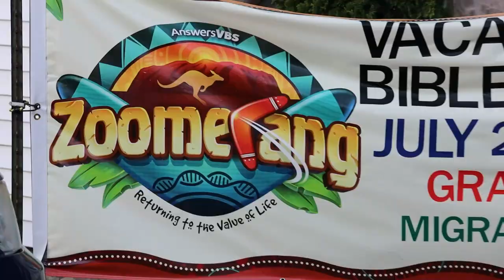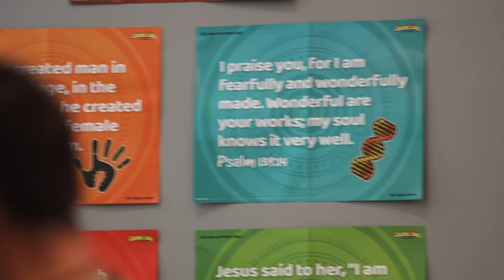Zoomerang at Grace Community Church VBS 2022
Learning about the value of life! All peoples are made in God's image!
Grace Community Church - Richmond, MI